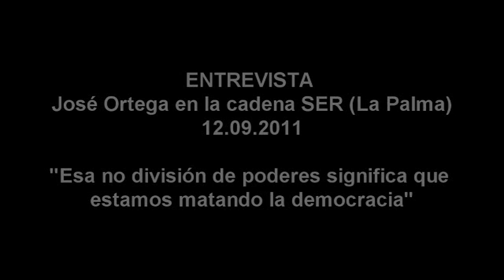ENTREVISTA A JOSÉ ORTEGA EN CADENA SER 12 SEPT 2O11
Entrevista con José Ortega a propósito de la sentencia que acaba de obtener anulando el derribo de siete viviendas humildes en El Remo (Los Llanos de Aridane, La Palma)